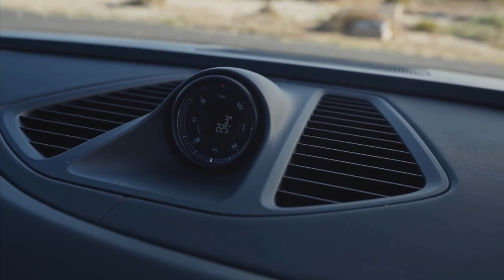2025 Porsche Macan 4S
The all-electric Macan 4S represents the desire for freedom like no other Macan. It is a sporty all-rounder – and an outdoor high-performer in a class of its own.